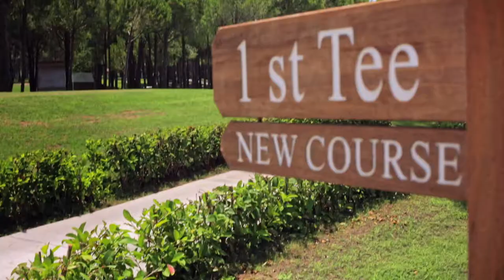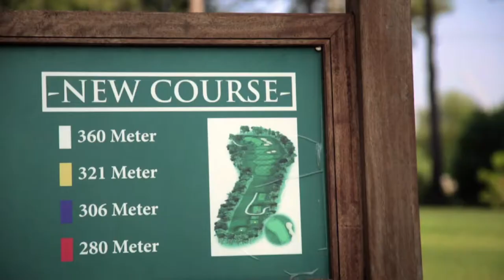TURKEY HOME OF THE BELEK GOLF RIVIERA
Turkey… The world’s sixth most popular tourist destination… A rising star… A key player in international tourism… In 2014, the Turkish Ministry of Culture and Tourism selected I Mean It as its sole official communications agency to develop a holistic and strategic communications approach. The Ministry was looking for a concept that Tourism Turkey could use consistently over the next decade. Our recommendation was “HOME.”

Over the last 12 thousand years, Turkey has been home to dozens of civilizations, a unique quality in the history of mankind. As the agency of record of the Turkish Ministry of Culture and Tourism, our job was to increase global awareness of that fact. Therefore, we prepared and implemented a 360-degree campaign in 77 countries, using a mix of print media, outdoors and digital media. But we had one more task to accomplish: create HD-quality, engaging video content for Tourism Turkey.

To support the Home Campaign, we shot a mini-documentary series called, “Journey Through Turkey.” Our host Jeffrey Young introduced 27 tangible as well as intangible values of Turkey in a series of 2-minute upbeat documentaries. The topics ranged from how to prepare and eat baklava to Cappadocia, to the etiquette of drinking Turkish Coffee, the Centennial of the Gallipoli War, and one of the best windsurfing spots in the world, Alacati!

In less than a year, more than 13 million unique users watched our documentaries on Youtube. Finally, the Journey Through Turkey mini-documentary series became a part Turkish Airlines’ in-flight entertainment system.